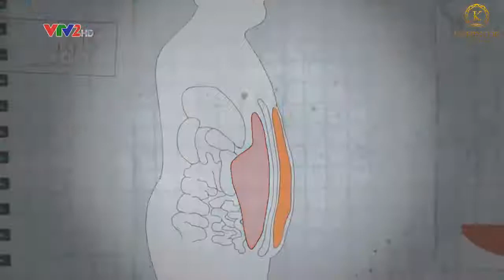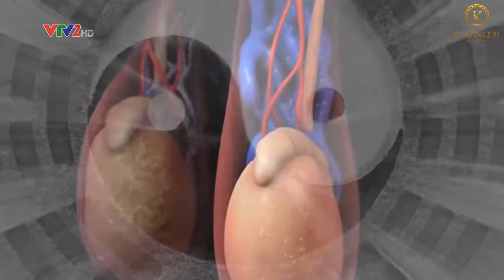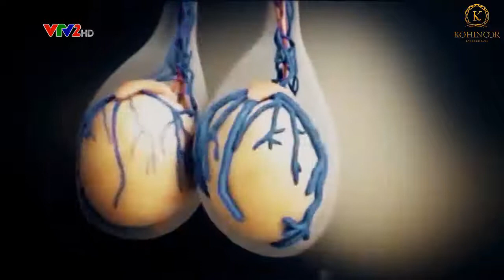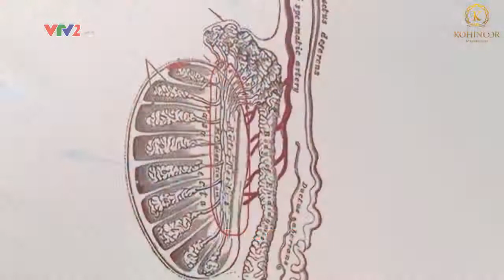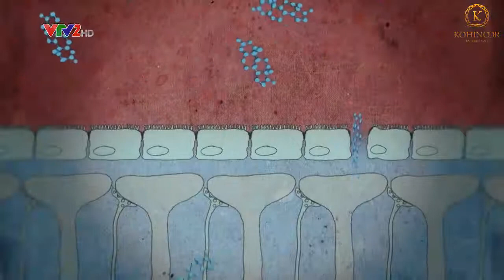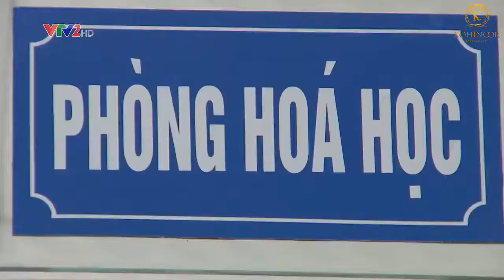SÂM ĐẠI NAM - CÙNG TÌM HIỂU VỀ MÃN DỤC NAM VỚI SỐNG KHỎE MỖI NGÀY VTV2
Sâm đại nam Kohinoor chiết xuất từ tự nhiên, dành cho nam giới trưởng thành yếu sinh lực, hỗ trợ bổ thận tráng dương, tăng cường khả năng sinh lý, giúp làm chậm quá trình mãn dục nam.

Là đàn ông, bản lĩnh đến mấy thì bước vào tuổi trung niên cũng có lúc gặp phải những rắc rối khi trở nên rệu rã cả về sức khỏe, tinh thần và sức "chinh chiến". Làm sao để giữ vững phong độ tuổi trung niên? Làm sao để duy trì "chuyện ấy" mà sức khỏe toàn thân vẫn "ngon" như trước?

8 CÔNG THỨC ĐỘT PHÁ CỦA SÂM ĐẠI NAM:
1. Dùng sâm đại nam, cơ thể không bị mệt mỏi, uể oải, khi ngủ dậy người khoẻ khoắn, sảng khoái.
2. Làm việc không bị mệt, tăng sức làm việc.
3. Tăng ham muốn, tăng khả năng tình dục (chinh chiến của đàn ông)
4. Kéo dài thời gian lâm trận.
5. Hiệu quả nhanh, sau khi dùng khoảng 3 ngày là cơ thể thấy rõ ham muốn.
6. Khi chinh chiến xong người không bị mệt, sáng dậy không bị uể oải, không bị mỏi người.
7. Sản phẩm toàn bộ từ 100% thiên nhiên nên an toàn cho người sử dụng.
8. Đặc biệt thành phần có Sâm Ngọc Linh là loại sâm có hàm lượng saponin cao nhất thế giới nên khi dùng cơ thể rất khoẻ và tỉnh táo.

THÀNH PHẦN: Sâm đại nam chứa các thành phần chính từ Cao bạch tật lê, L-Citrulline malat, cao nhân sâm, đông trùng hạ thảo, kẽm gluconate, cao vỏ cây Yohimbe, chiết xuất củ mài đắng, cao bá bệnh, cao dâm dương hoắc, sâm ngọc linh, và các phụ liệu: vỏ nang gelatin, bột bắp, chất chống đông vón (553(iii)), chất ổn định (170(i)), magnesium stearate, đường kính (saccharose), aerosil 200, syloid, chất bảo quản (216, 218) vừa đủ 1 viên nang cứng.

CÔNG DỤNG: Sâm đại nam Kohinoor với chiết xuất từ các thảo dược quý từ thiên nhiên giúp thúc đẩy quá trình sản sinh Testosterone nhanh hơn, bền vững hơn. Từ đó mang đến các tác dụng tuyệt vời cho đàn ông 30+
- Tăng cường sức khỏe sinh lý, sức khỏe nền tảng cho nam giới.
- Làm chậm quá trình mãn dục nam.
- Hỗ trợ cải thiện tình trạng lãnh cảm, rối loạn cương dương, xuất sớm.
- Hỗ trợ cải thiện tình trạng vô sinh, hiếm muộn do yếu sinh lý.
- Hỗ trợ điều hòa đường huyết ở người mắc bệnh tiểu đường.
- Bảo vệ sức khỏe tim mạch, tăng cường chức năng gan, nâng cao sức đề kháng

ĐỐI TƯỢNG SỬ DỤNG: dành cho Nam giới ở tuổi trưởng thành bị suy giảm khả năng sinh lý, mãn dục sớm, đau lưng, mỏi gối, tiểu đêm nhiều.

CÁCH SỬ DỤNG: Dùng 2 viên/ngày, uống vào buổi tối trước khi ăn từ 30 đến 60 phút.

Khối lượng/Dung tích: Hộp chứa 3 lọ x 15 viên.